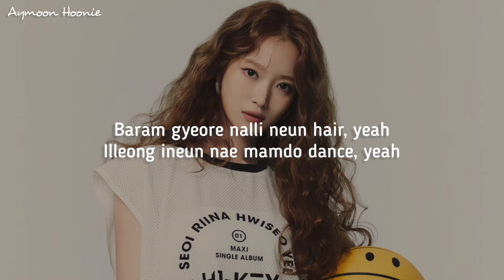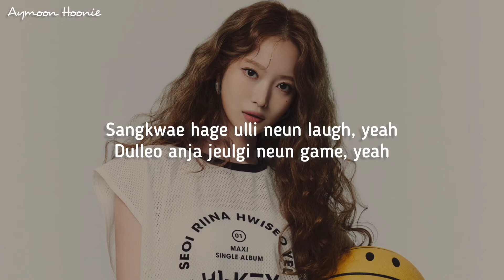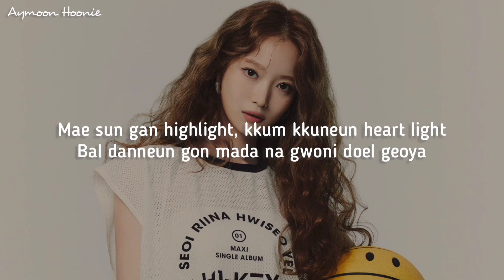H1-KEY (하이키) - Heart Light 'Easy Lyrics'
Aymoon Hoonie

• Song : Heart Light
• Artist : H1-KEY